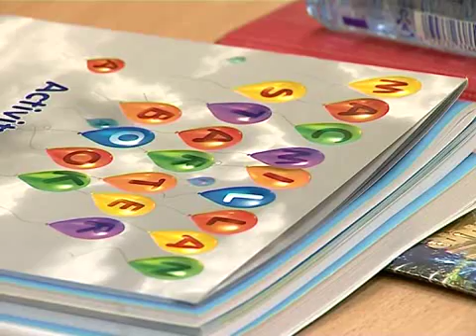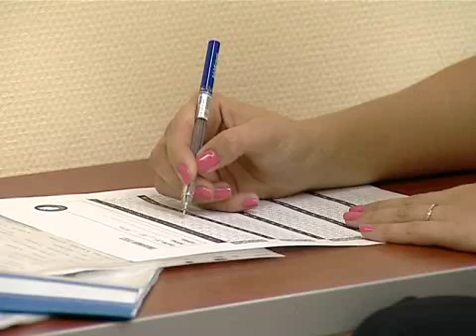Какой язык выбрать для обучения